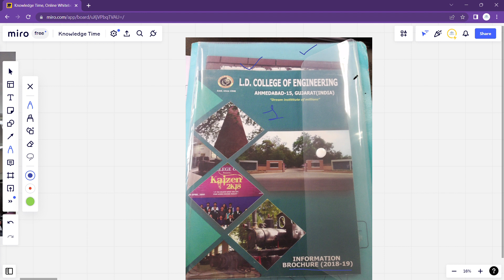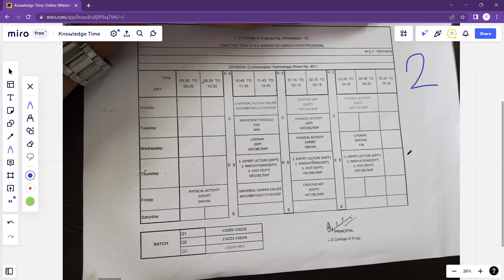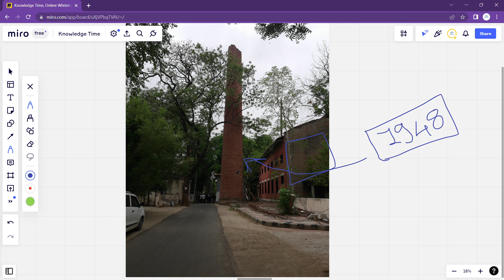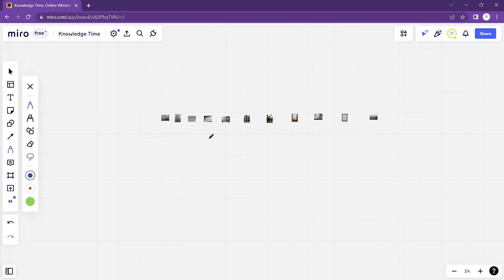My First Day Memories of Orientation Program in LDCE: Goosebumps🤪